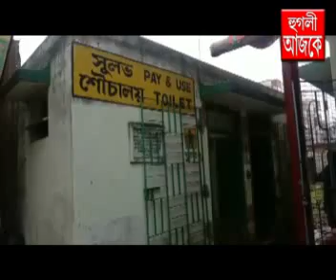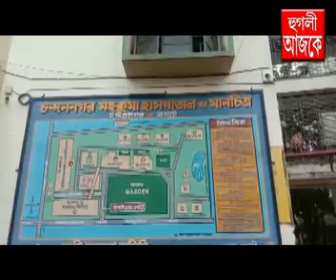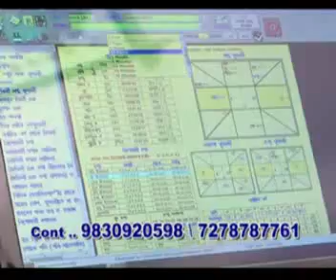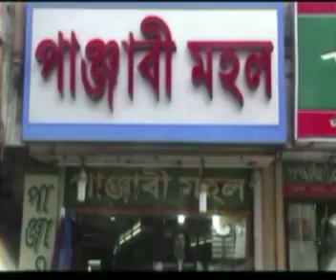hooghly ajke 15 12 2019